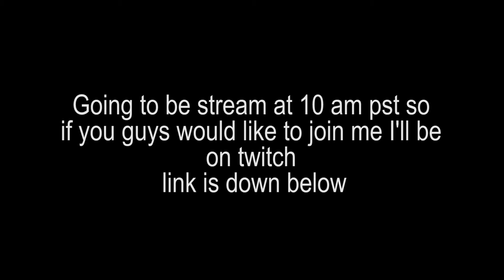Starting a stream on Twitch !!